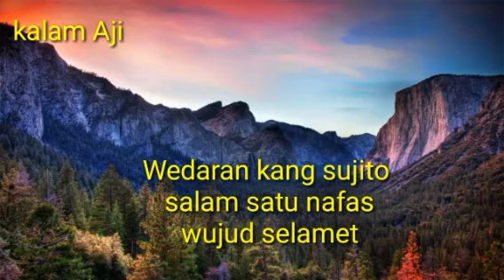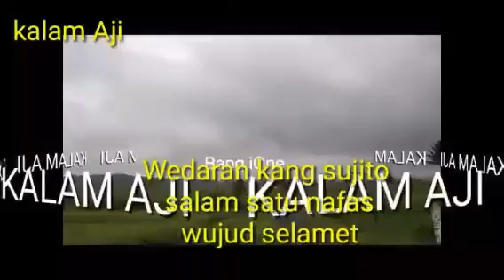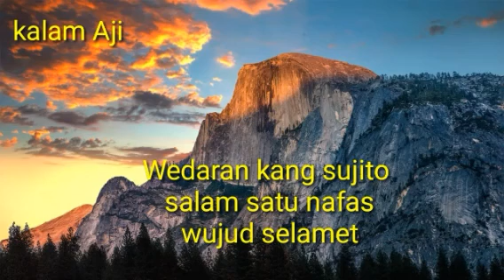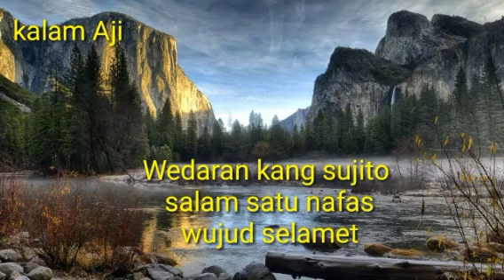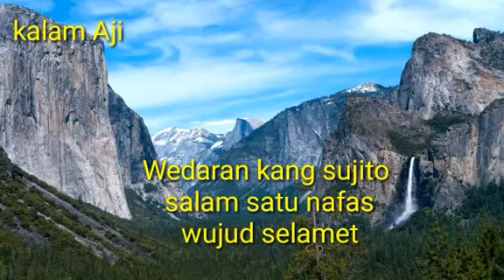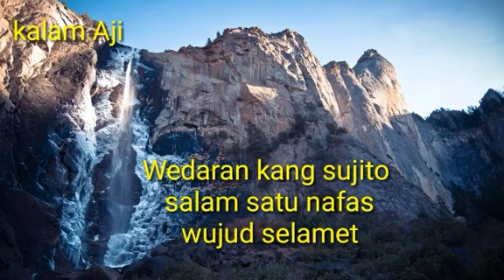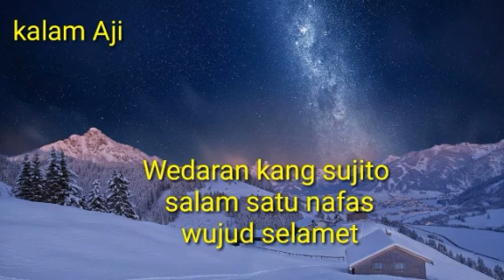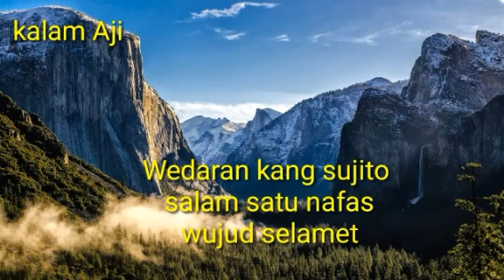APAKAH ADA EFEK SAMPINYA ORANG LAKU JATIDIRI ?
simak wedaran kang sunito urep kudu urup
dan membahas tentang stres dan bento. simak sampe tuntas biar gak gagak faham.